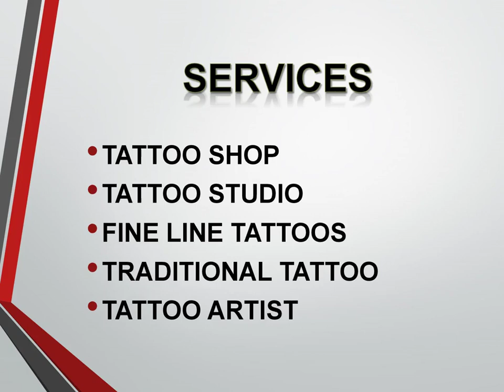Best Traditional Tattoo in South Brisbane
Are you looking for the best Traditional Tattoo in South Brisbane? Then visit Stanley Street Tattoo, Brisbane's newest Tattoo Studio, is found in the heart of Woolloongabba. Their artists specialize in a wide range of styles from traditional to contemporary tattoo designs.